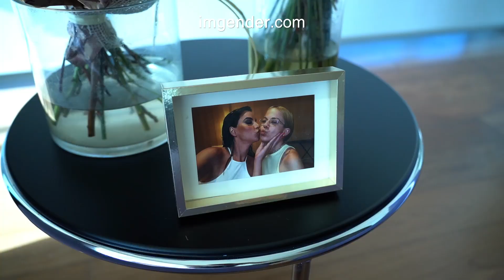Cirugías de Afirmación de Género | la historia de Danna y Jedet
El 14 de noviembre, Danna volvió a nacer y Jedet ha sido una parte fundamnetal en todo su proceso de transición. ✨ Escucha como Jedet nos explica la historia de como se conocieron.

Este es un testimonio muy especial porque ambas se conocieron hace años y Jedet se vio muy reflejada en Danna i es por eso que se convirtió en su madrina. Le allanó el camino y le llevó hasta IM Clinic, donde se sometió a la cirugía de afirmación de género.

Si quieres saber más sobre cirugía de afirmación de género, mira el video de la Jornada de Cirugía de Género en Mujeres Trans

Para saber más sobre feminización corporal, puedes leer este artículo de nuestro blog
Si quieres conocer más sobre la afirmación genital y su relación con la calidad de vida en personas trans

Descubre la sensibilidad, el compromiso y la excelencia que caracteriza la Unidad de Género de IM CLINIC. Pide una cita con nuestro equipo de IM GENDER y responderemos a todas tus dudas.

Encuéntranos en:
📍IM CLINIC Sant Cugat - Calle de Víctor Hugo, 24.
📍IM CLINIC Madrid - Calle Serrano, 76.

Conócenos / Get to know us!